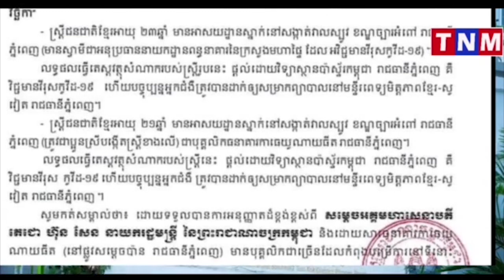រកឃើញបងប្អូនបង្កើត 2 នាក់រស់នៅសង្កាត់វាលស្បូវ ខ័ណ្ឌច្បារអំពៅ មានផ្ទុកជម្ងឺកូ19